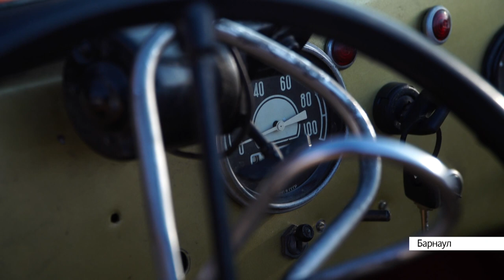Новогодняя вечеринка в стиле Гайдая: барнаульцы прославились на всю страну из-за ролика в интернете